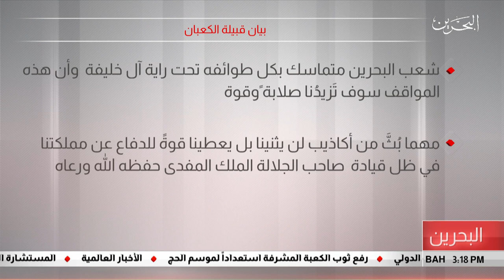البحرين مركز الأخبار : بيان قبيلة الكعبان 19-07-2019